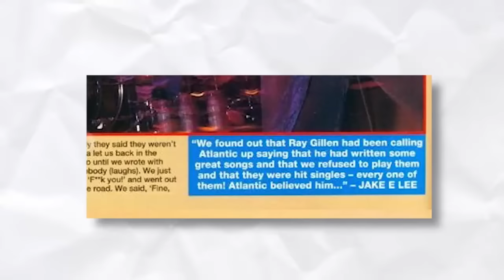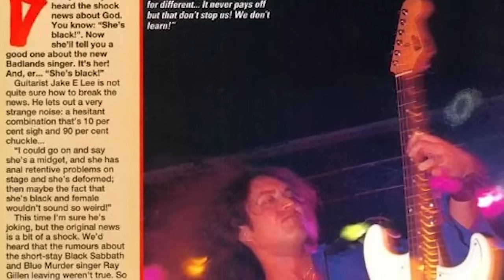Is Ozzy Osbourne Guitarist Jake E Lee the Worlds best Rock Guitarist Songwriter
Please Help Support The Temple By Donation / TIP JAR Here Below and thank you in advance -- Link Right here below

HERE IS THE VIDEO LINK TO BEST GUITARS AT A ( CHOSEN PRICE POINT )

HERE YOU WILL GET 100 % APPRECIATED ( VALUE ) FOR YOUR DOLLAR.
LINK BELOW AFTER REVIEW FIND THE GUITAR IN THE DESCRIPTION

BELOW ARE GUITARS I PERSONALLY PICKED AS THE ABSOLUTE BEST
AND GET A GUITAR WORTH IT'S VALUE AT ( IT'S PRICE POINT )
CLICK BELOW THESE ARE THE GUITAR TEMPLE PICKS POLISH & GUITARS

THESE VIDEOS ARE NOT OWNED BY ME ALL RIGHT OWNED BY THEM NOT ME.
I Wish only to Promote these talented Guitarist